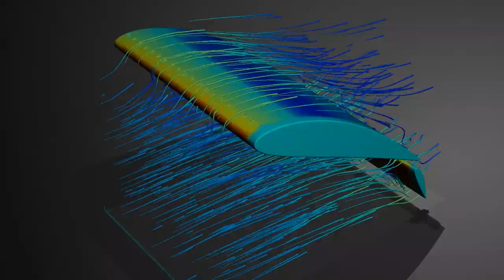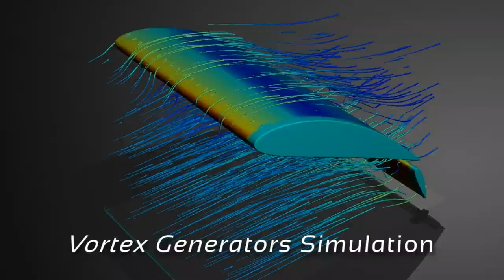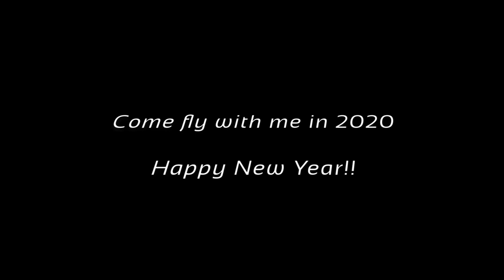2019 REWIND. BEST REDFOX MOMENTS OF 2019 🎥🎞🛩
Come with me as we review all flights made in 2019. Thanks for tagging along with me and exploring aviation to its fullest. I appreciate you watching and commenting. Share those videos with a friend. Happy new year!!

Ground shoots:
Iphone 6S